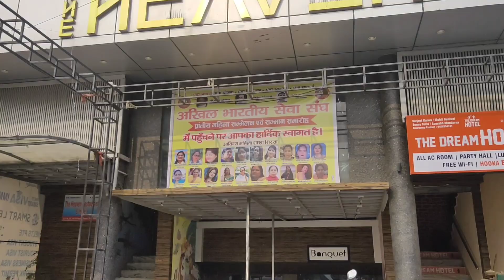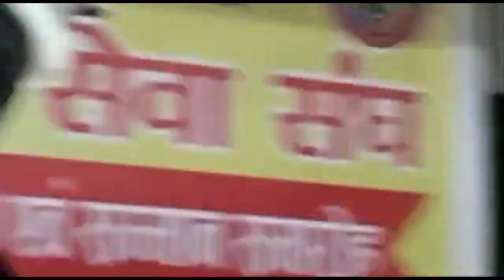Hamari team ne dhamal macha Diya 🥰